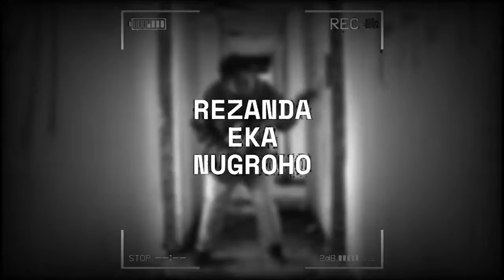INDONESIAN METALHEADS REACTED TO TERMINA - Translucent